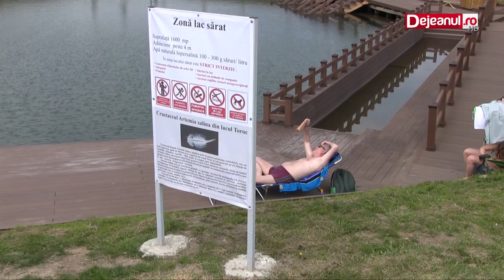Parcul Balnear Toroc Dej Dejeanul 2017